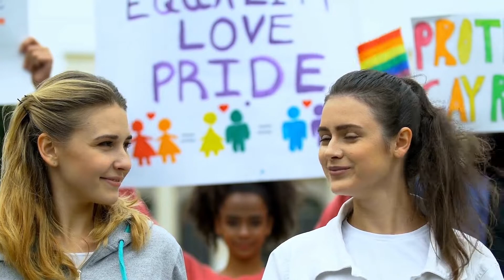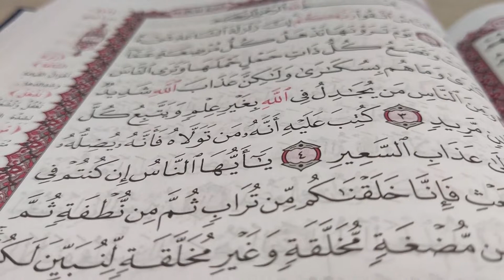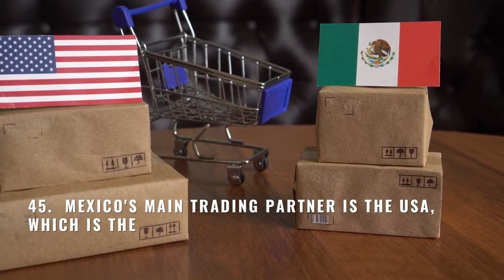50 Things You Didn't Know About MEXICO! Interesting and Fun!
MEXICO is a beautiful country with colorful traditions and rich culture that is just waiting to be explored. Watch this video and discover 50 Interesting Mexico Facts.  You may consider MEXICO on your next holiday or vacation travel.

In this Lifestyle Peak video you will see facts you actually didn't know about MEXICO:

Do I include Mexico in my next travels?
What activities can you do in Mexico?
Where is the best place to visit in Mexico?
When is the best dish to try in Mexico?
What is the best tourist or historical destination inMexico?
Is it expensive or affordable to travel to Mexico?
What are the facts I should know about Mexico?
Where to go cruising in Mexico?
What are the beaches in Mexico?
What are the festivities celebrated in Mexico?
What is Mexico famous for?
How famous is Mexico?

 and SEE AMAZING, INTERESTING, ENTERTAINING, EDUCATIONAL, AND FUN VIDEOS!